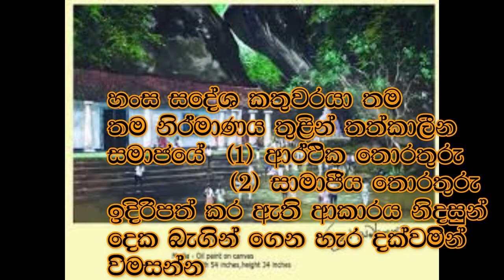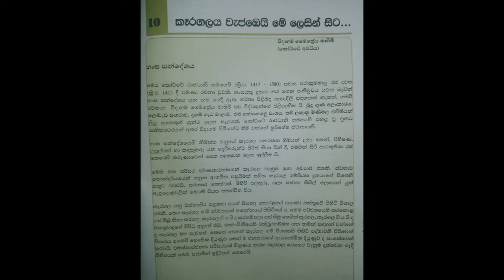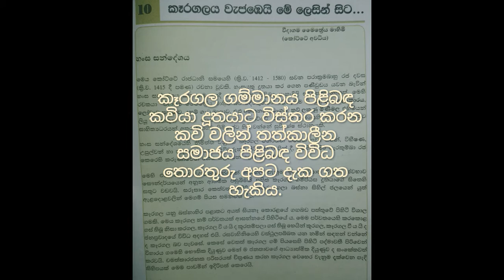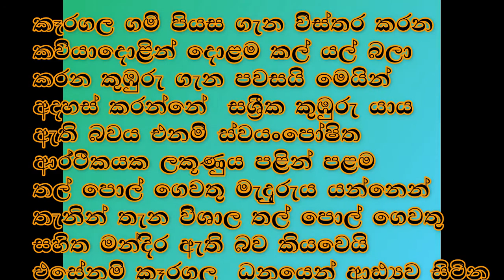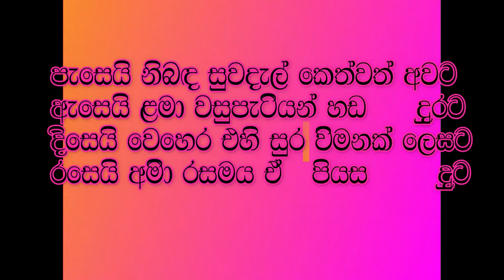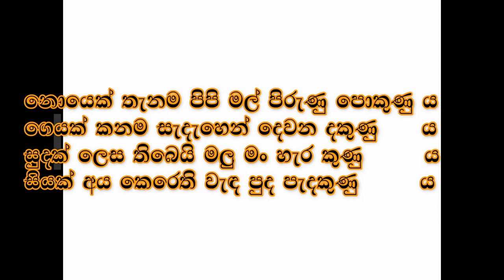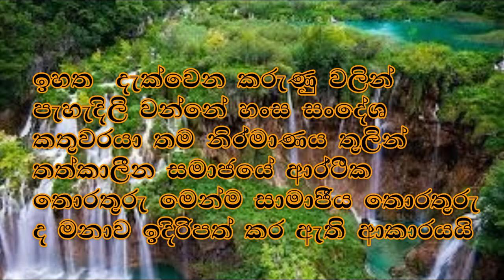විචාරයක් ලියමු | හංස සංදේශය | Wicharayak Liyamu | Hansa Sandeshaya | Episode 07